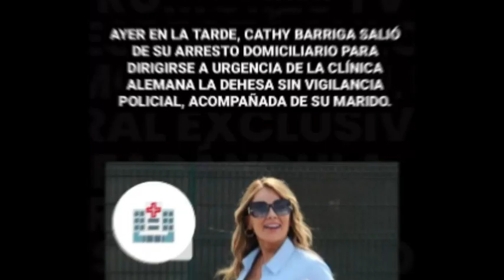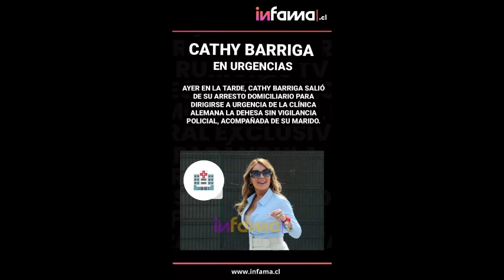⛔🚑 URGENCIA DE SALUD ⛔ Cathy Barriga deja su arresto domiciliario de manera inesperada